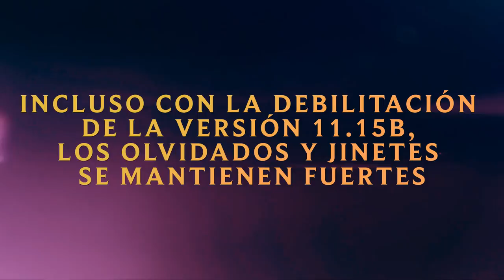Guía de Olvidados y Jinetes | Consejos tácticos - TFT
¡Miss Fortune está de regreso en Teamfight Tactics! ¡Conoce más acerca de esta poderosa composición dentro de la actualización del set!